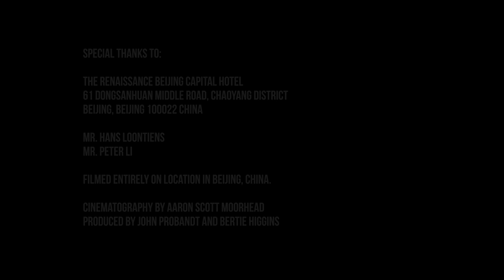Bertie Higgins & Jiang Zi Long "JP" - Casablanca (MUSIC VIDEO)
Director/Editor: Julian Higgins
Cinematography/Color/VFX: Aaron Scott Moorhead
Writers: Bertie Higgins + Larry Madill
Producers: Bertie Higgins + John Probant
Cayo Largo Productions

ABOUT THE VIDEO:
Filmed entirely on location in Beijing, China in November of 2011.  J.P. Probandt, Bertie's ten year old godson in China, accompanies him on this in their first ever collaboration. "He is such an amazing talent" says Bertie, "Look out world!"

Soon to be released in all of the Asian territories.